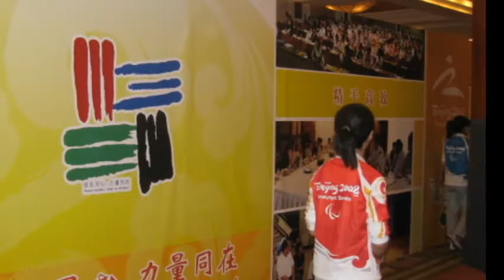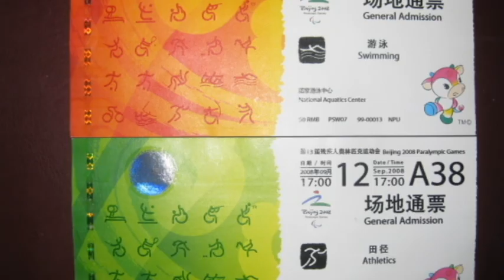Paralympic Memories 2008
Slides/video compilation from a short visit to the China Paralympics.